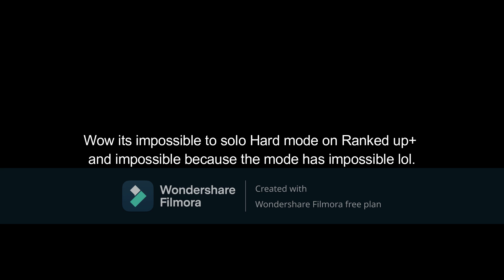Is it possible to solo Hard mode on ranked up+ and impossible in Roblox Tower Blitz